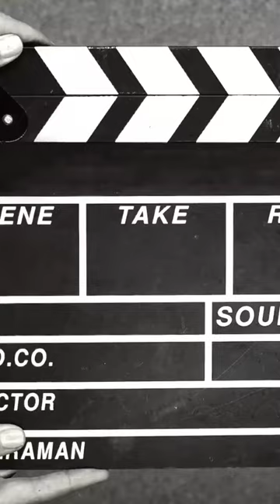Drawing of a Lion#drawing